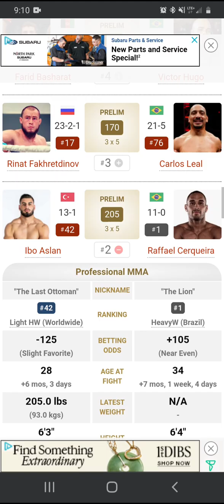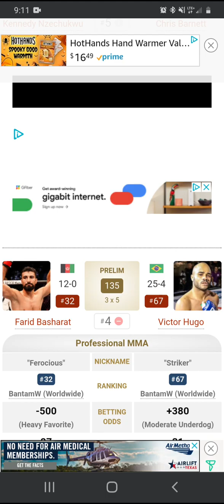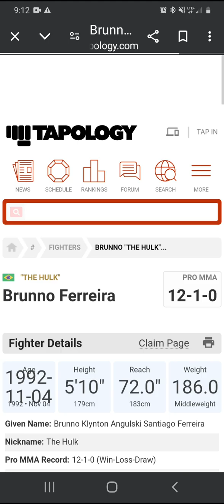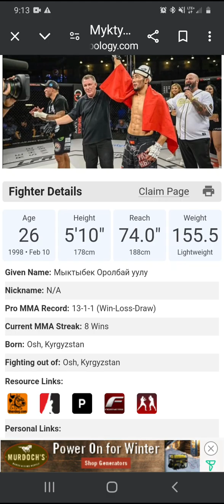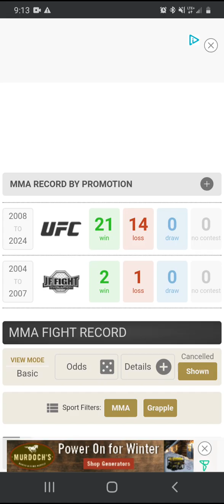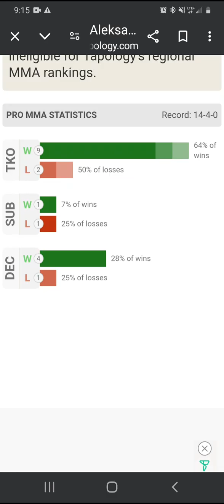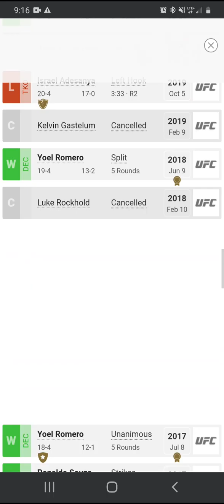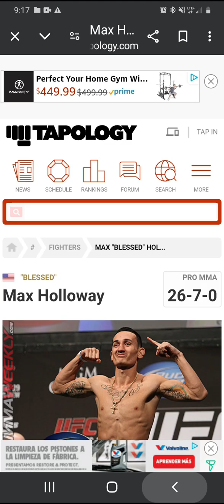My UFC 308 predictions